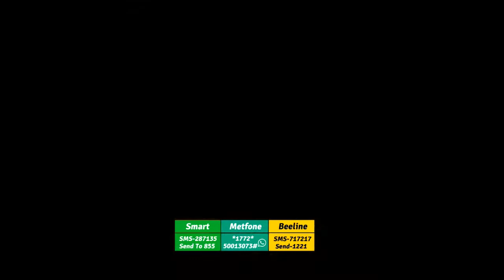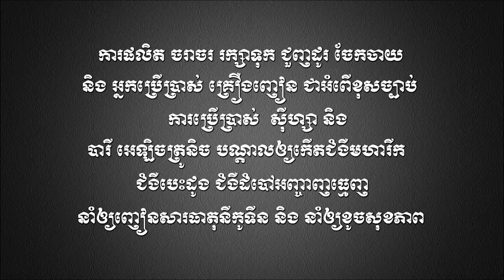កាឈឺចាប់បងឧបត្ថម្ភធំអូនម្នាក់គត់ I Rain I Karaoke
បទ I កាឈឺចាប់បងឧបត្ថម្ភធំអូនម្នាក់គត់
ច្រៀងដោយ I Rain
ផលិតកម្ម សាស្ដាមាន Studio សម្រាប់ជួល ទំនាក់ទំនងលេខៈ
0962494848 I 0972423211